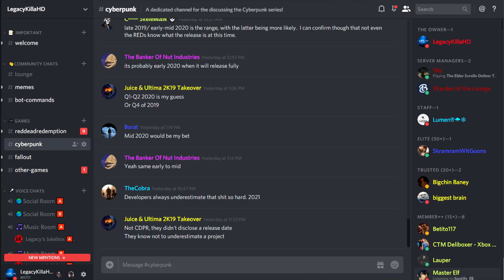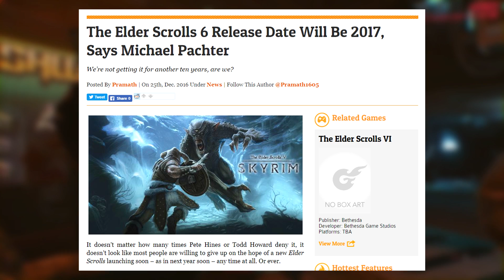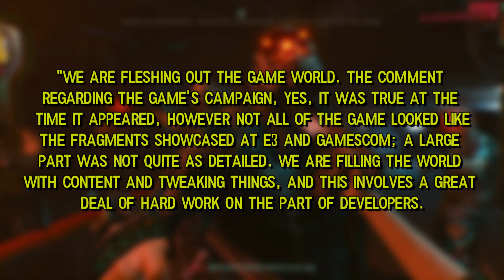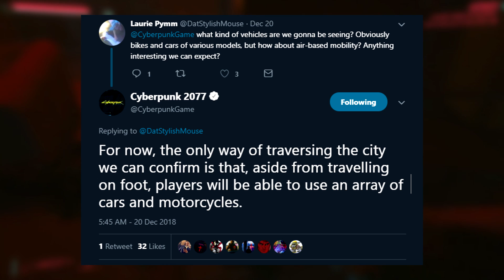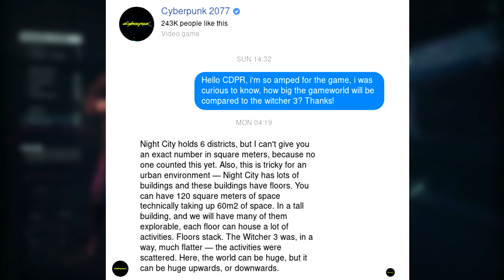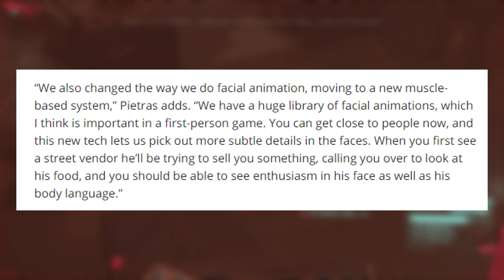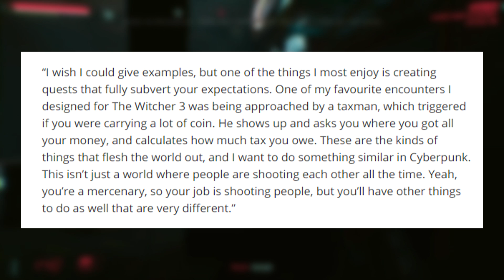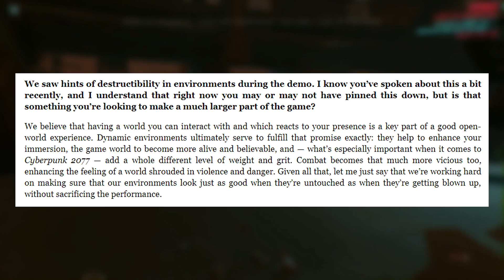Cyberpunk 2077 - HUGE INFO! Factions, Story Quests, Exploration, RDR2 Comparison & 2019 Release?!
★ Breaking down the latest Cyberpunk 2077 info, including details on the open world, story, vehicles, gameplay, factions & hacking! ★